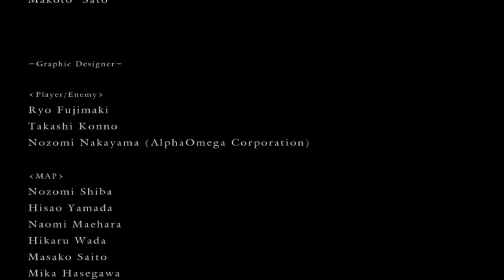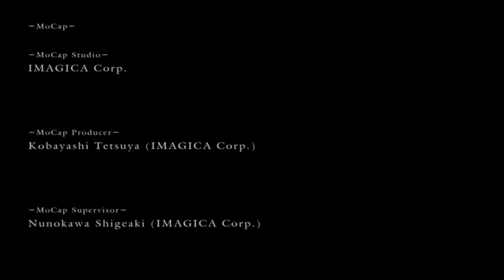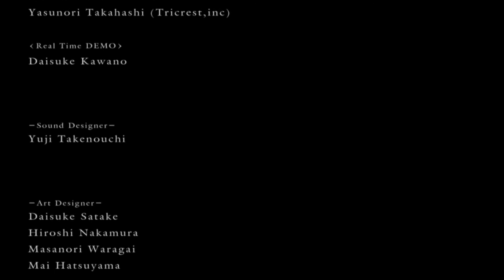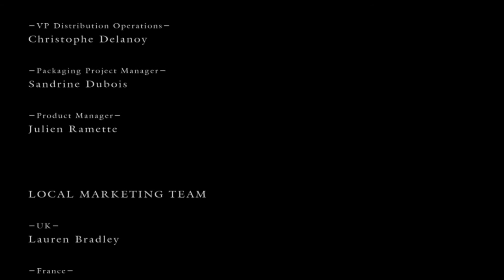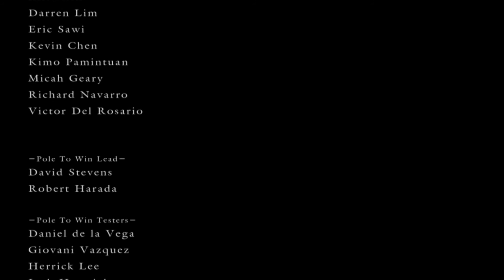Let's Play Dark Souls [HD] Conclusion (The Final Flame) [Prepare to Die Edition]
Dark Souls: Prepare to Die Edition, Complete Let's Play: Conclusion. This series contains gameplay and a blind playthrough.  To see the first video in this series,

- INSTRUCTIONS: Place d3d9.dll and DSfix.ini both into the same directory where DARKSOULS.exe is found
- IMPORTANT: Turn OFF in-game Anti-aliasing and Blur options

Placing the Lord Soul Shards into the Lordvessel, passing through the Kiln of the First Flame, and defeating Gwyn, Lord of Cinder. :D

Dark Souls, developed and published by From Software in Japan, and shortly thereafter published by Namco Bandai Games on September 22 and October 4, 2011, is a game created originally for PS3 and XBox 360 only.

Because of a high number of requests, the Prepare to Die edition (PtDE) of the game was released on August 23, 2012, as a port of the consoles to the PC.  The PtDE is a true port, meaning there was almost no modification done beyond the minimum to allow the game to run on a PC.  On-screen indicators of buttons to press, etc., remain XBox 360 versions of those; for this reason, I HIGHLY RECOMMEND using an XBox 360 controller, plugged into a USB port if you choose to play it on a PC.

Dark Souls is a fantasy action-RPG, played in 3OTS (third-person over-the-shoulder) perspective. After a devastating war against the dragons, the Age of Fire has come.  During this time, all undead are corralled to the north, where they are kept in cells to await the end of days.  Someone apparently wants you out of there, however, as in the opening scene a corpse is dropped into your oubliette-like cell with a key that unlocks your cell's door.

Getting out will not be easy, however.  You encounter other undead also trying to make their way, and the Asylum Demon, a monstrous behemoth, blocks your way to anywhere but side passages.  You will need excellent strategy, armor, weapons, and magic to fulfill your final destiny.